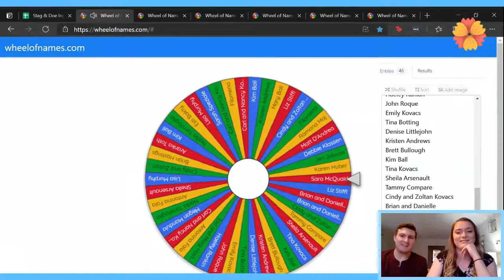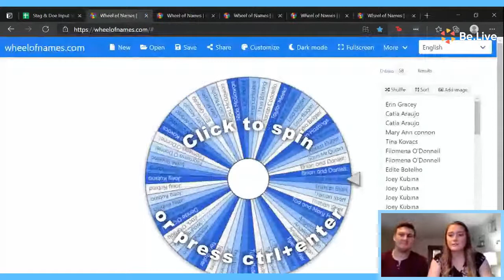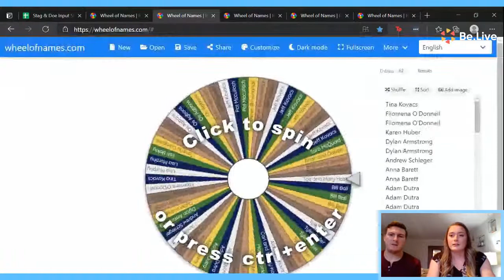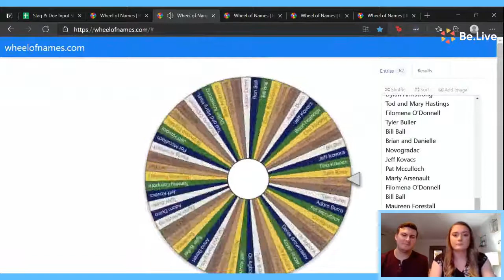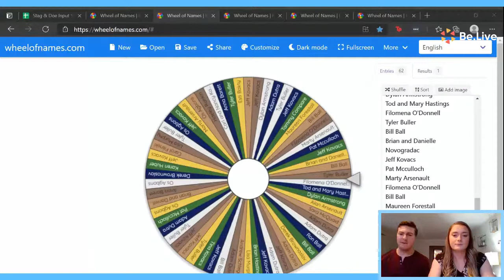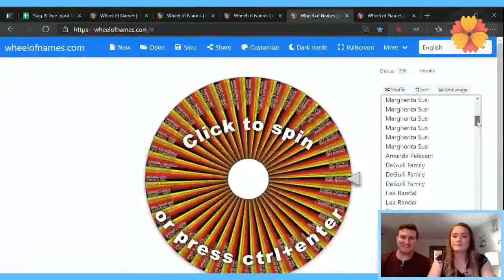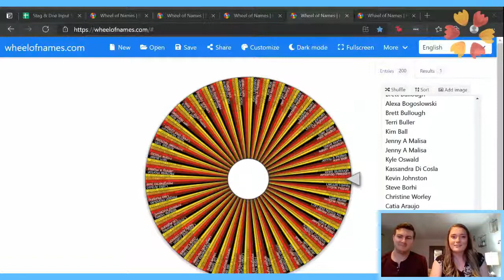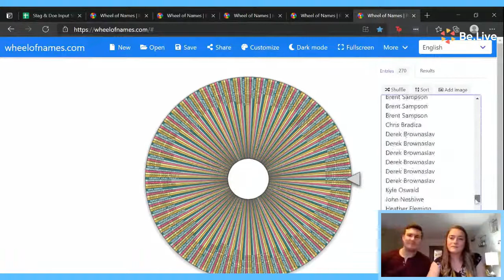Stag and Doe Live Draw